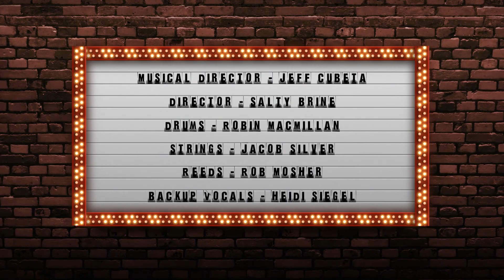Niki 01 22 16 Song 4